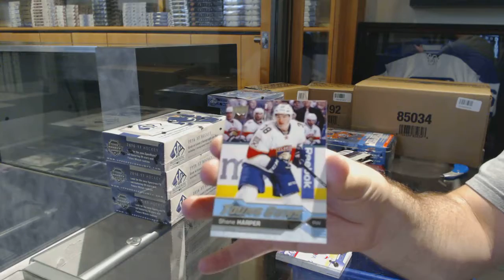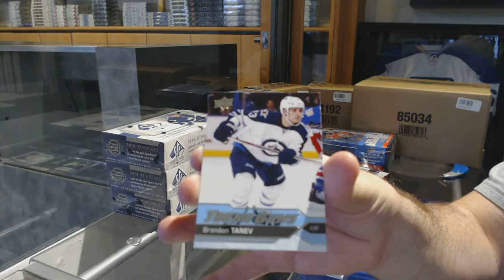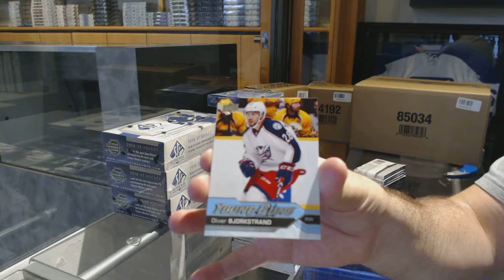16-17 UD Series 1 Tin & 16-17 UD Series 2 Tin Box Break - C&C 7554